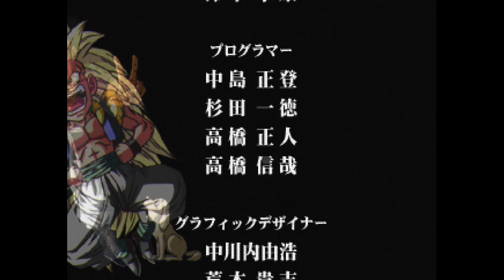Dragon Ball Z: Legends / Idainaru Dragon Ball Desentsu - Chapter 8 - PS1 Gameplay (No commentary)